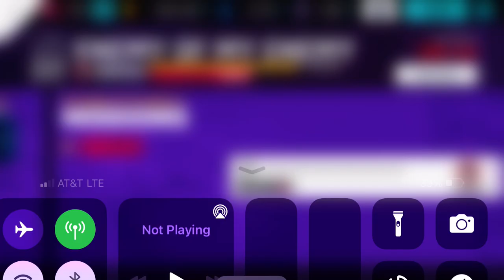Asphalt 9 - Drive Syndicate - The Enemy of my Enemy IV: Mission 29